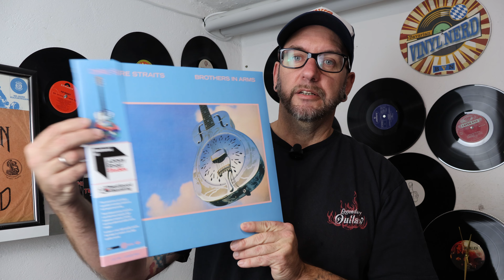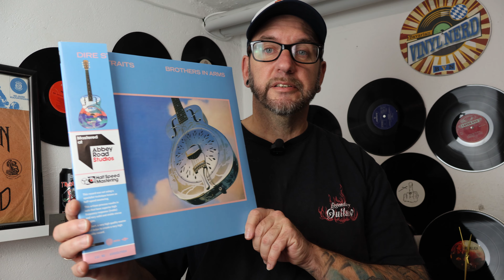🔊 Direkt aus den ABBEY ROAD STUDIOS! Dire Straits - Brothers in Arms!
Ja, ich habe mir mal was geleistet! Eine Half Speed Mastering Schallplatte aus den Abbey Road Studios! Nicht ganz billig, aber der Sound...

DER BAVARIAN VINYL NERD-MERCHANDISING SHOP!!

SCHALLPLATTEN REINIGEN

VEVOR 6 Liter Ultraschall-Schallplattenwaschmaschine:

Knosti Disco Antistat 2 Plattenwaschmaschine:

Ziegenhaarbürste für Schallplatten:

Carbonbürste für Schallplatten:

Isopropanol 6 x 1 Liter

Demineralisiertes Wasser:

3er Set Sprühflasche mit Skala:

SCHALLPLATTEN AUFBEWAHRUNG

Schallplatten Innenhüllen:

Schallplatten Klarsicht-Hüllen LP:

Schallplatten Klarsicht-Hüllen Doppel LP:

Schallplatten Holz-Box:

PLATTENSPIELER TOOLS:

Tonarmwaage digital:

Tonarm - Einstell-Schablone:

Azimuth Schablone:

Nadelreinigungsbürste Carbon:

Plattenspieler Klemmlampe LED:

ALLGEMEINE PFLEGEPRODUKTE

Nevr Dull Polierwatte:

Poliboy Fixneu Holzpolitur (hell):

PLATTENSPIELER REPARATUR UND WARTUNG

Lötzinn mit Flussmittel:

Holz-Reparatur Set:

Cinch-Anschlussterminal Einbau: